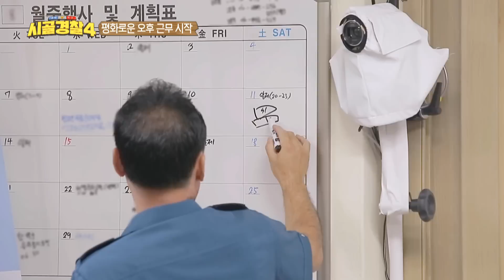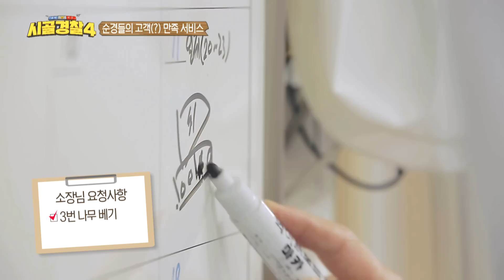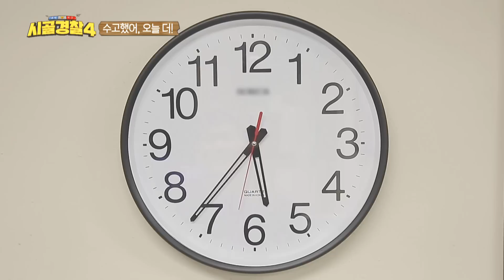금손 순경들의 탄생?! 신들린 가위질 퍼포먼스부터 칼 같은 각도! 전지 작업도 완벽하게 해내는 시골경찰✂ l 시골경찰4 l MBCevery1 l EP.5-1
금손 순경들의 탄생?!
신들린 가위질 퍼포먼스부터 칼같은 각도!

전지 작업도 완벽하게 해내는 시골경찰✂